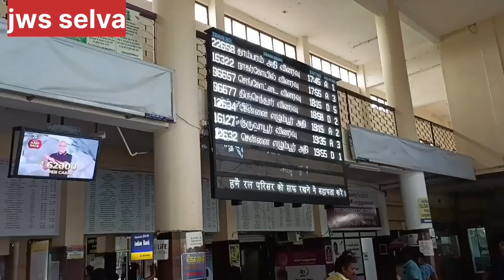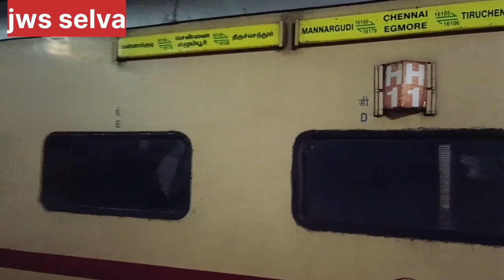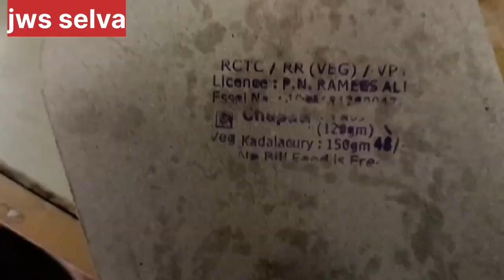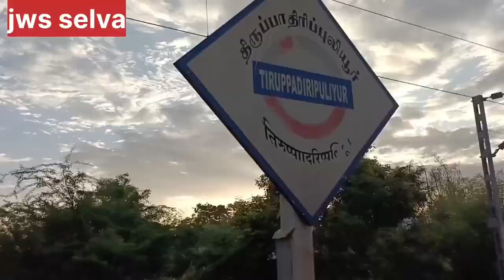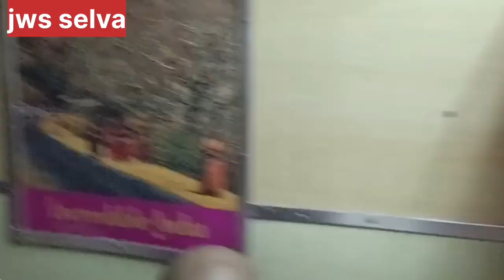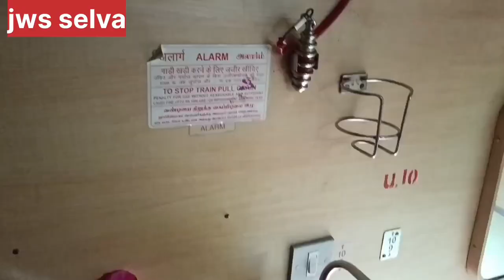TIRUCHENDUR EXPRESS FIRST ClASS AC JOURNEY | DANGEROUS DOOR ENTRANCE | jws Selva